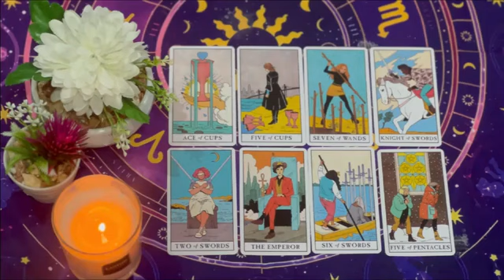PISCES Someone Who Lied & Really Betrayed You! 💫 *END OCTOBER* Tarot Love Reading 🤍 PISCES 2024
Pisces Love
Pisces 2024
Pisces today
Pisces OCTOBER